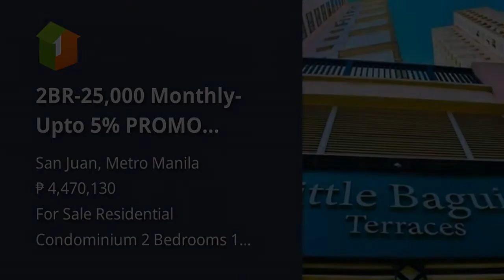2BR-25,000 Monthly- Upto 5% PROMO DISCOUNT!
2BR-25,000 Monthly- Upto 5% PROMO DISCOUNT!
Condominium/Apartment Type: Residential Condominium
Number of Bedrooms: 2
Number of Bathrooms: 1
Unit Size in sqm: 30 sqm.